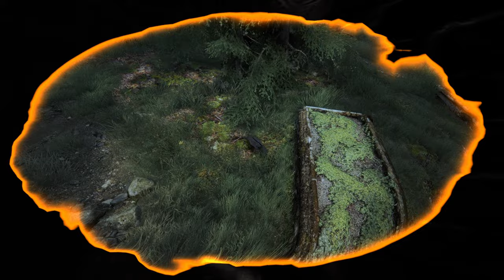The Vanishing of Ethan Carter Redux 🌀 05: Ein Opfer für den Sleeper